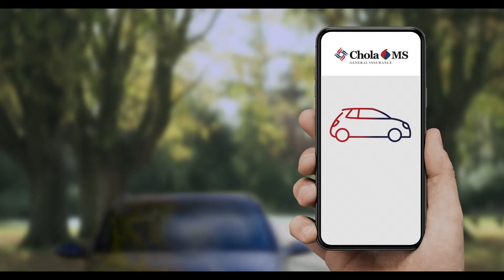Chola MS Car Insurance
Production House: Colage Communication